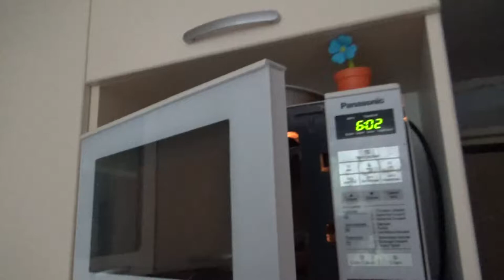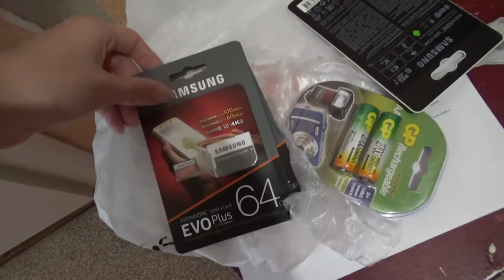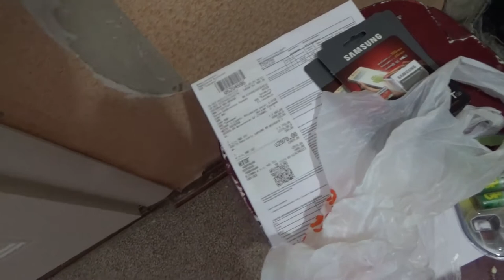Art Manij VLOG Утренний поход в поликлинику🏢 + жизнь за кадром🌺🌳